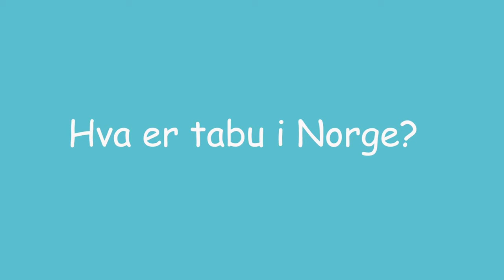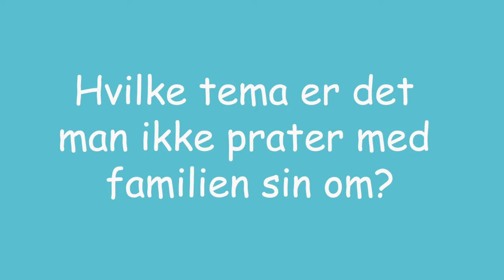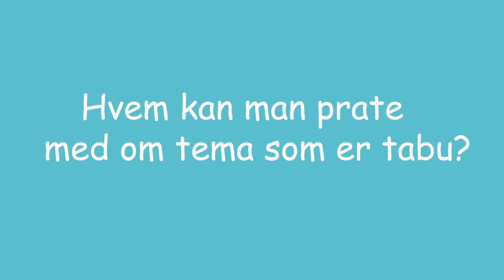TABOO IN NORWAY 🇳🇴 4K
It is an interview video about taboo in Norway. I am asking the people in Oslo streets about this tema.